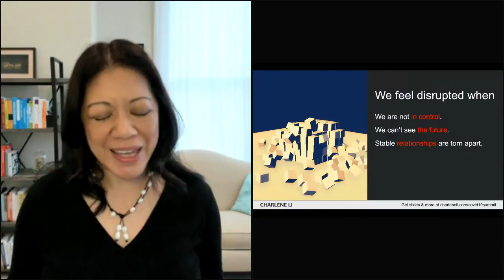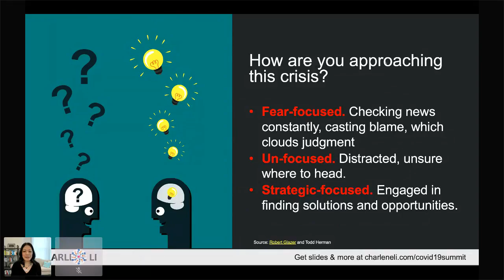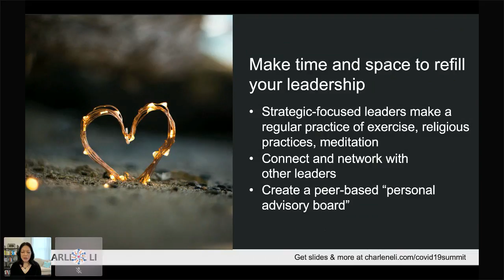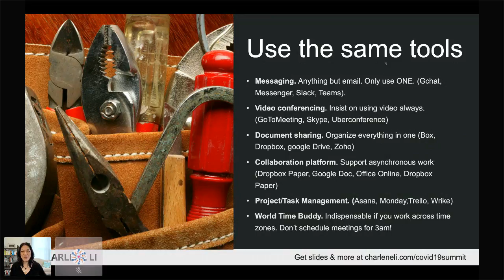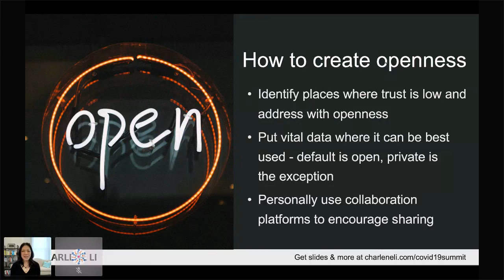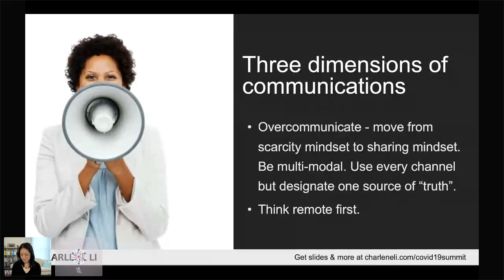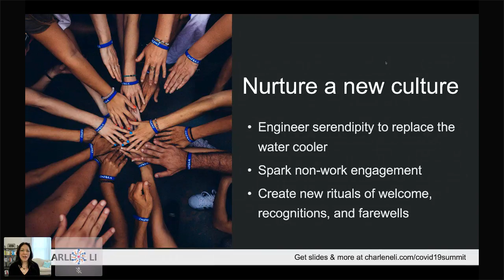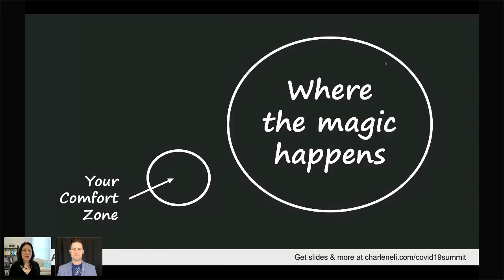Five Ways Your Leadership Must Change To Thrive With Disrupted Distributed Teams | Charlene Li